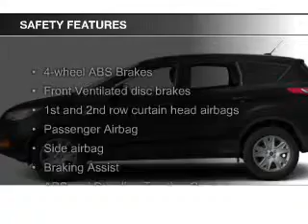2013 Ford Escape - Tomah WI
Phone:
Year: 2013
Make: Ford
Model: Escape
Trim: SEL
Engine: 2.0 liter inline 4 cylinder 16 valve
Transmission: 6-Speed Automatic
Color: Ruby Red Tinted Clearcoat Metallic
Mileage: 0
Address:
1200 North Superior Avenue